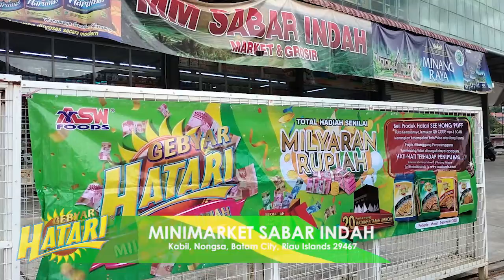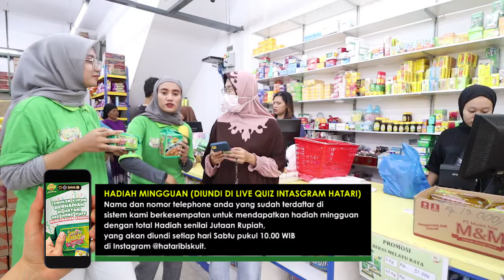HATARI GEBYAR HADIAH BAGI JUTAAN RUPIAH DI MINIMARKET SABAR INDAH